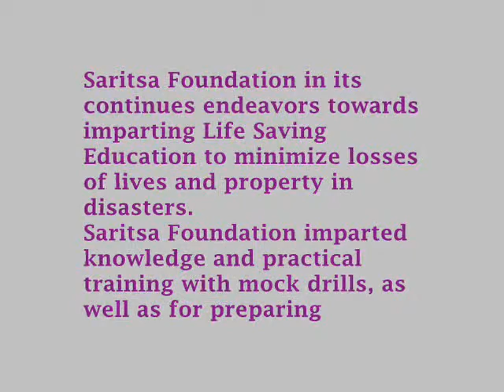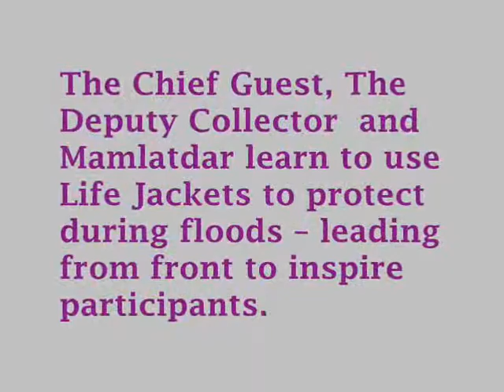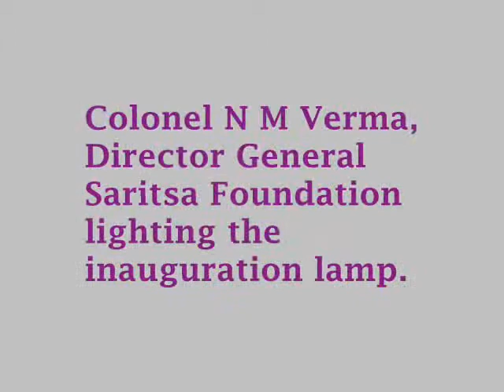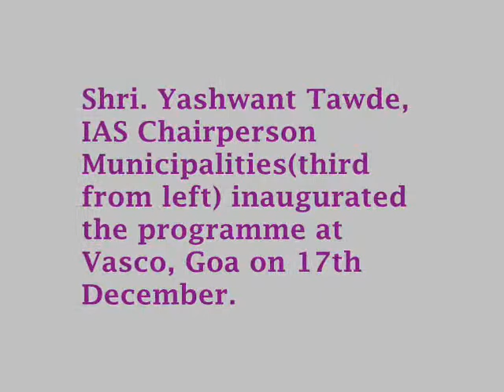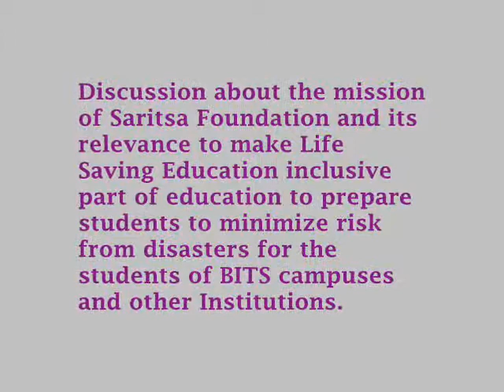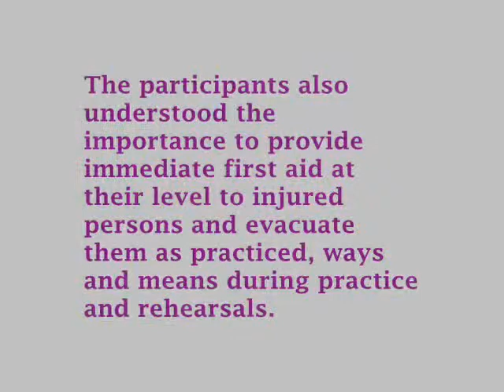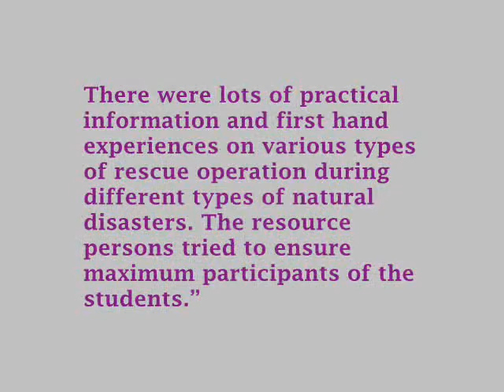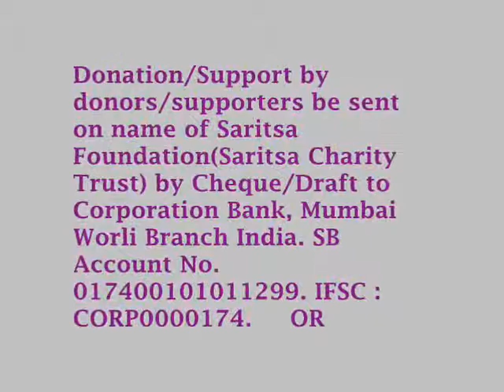Saritsa Prepares School Children & Community Groups of Goa for Disaster